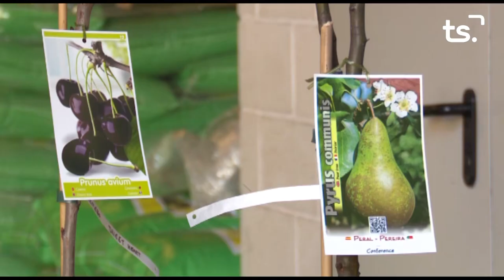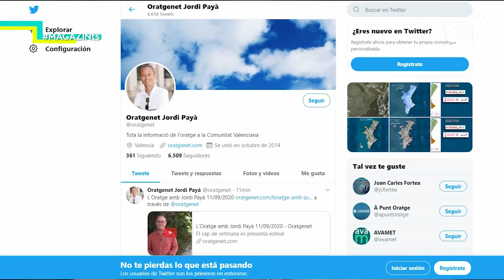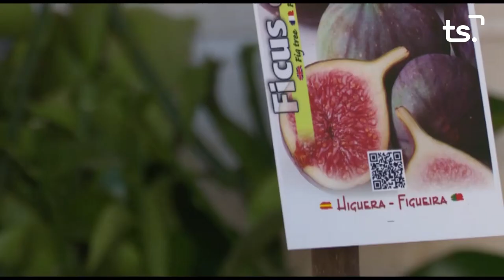2020 09 14 MAGAZIN TS DILLUNS JORDI PAYA